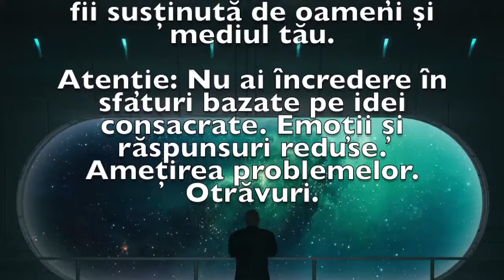Previziunea zilei de 18 Mai